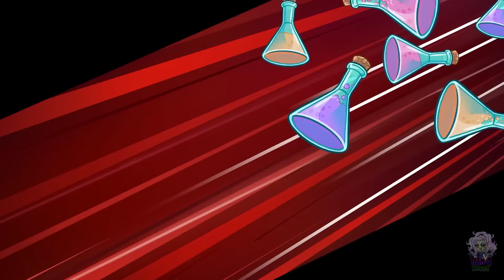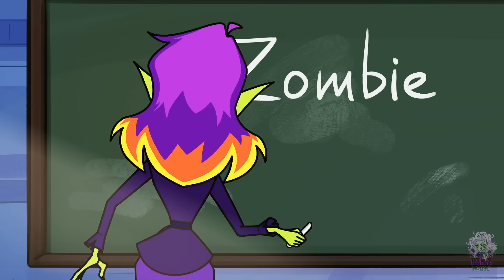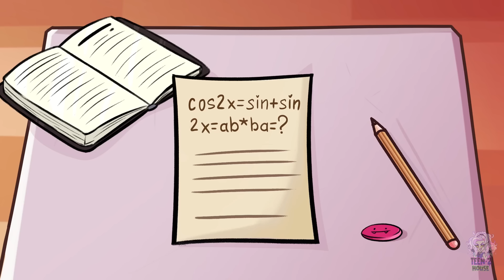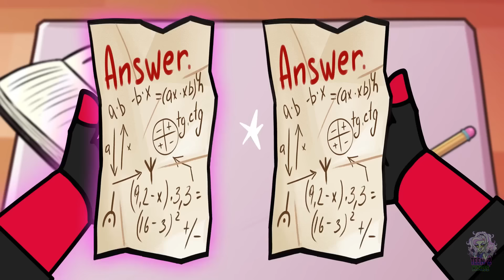I WON'T LET GO OF YOU! I'm obsessed with this guy 🥺 Violet's Love Story